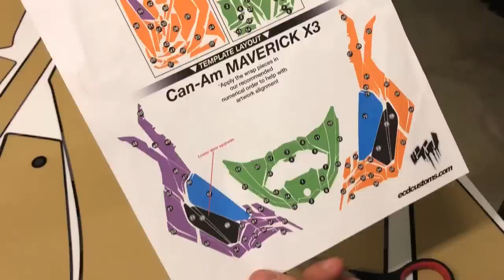ECD Custom MAVERICK X3 WRAP!!!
It was time to wrap the Can Am Maverick X3! Took about 4 hours to apply the vinyl wrap but it definitely turned out amazing! ECD did such a great job and were so easy to deal with!

Send Mail To:

N0M2P0

Justin - @JustinBueckert25
Brad - @BradMc9
Emily - @E.ms_95
Jason - @JasonLeBlanc
Matt - @MattMcguire450
Matt - @Trudgehammer
Brett - @BrettHellyer
Billy - @Six.Twenty.Four
Geoff -@ GeoffreyTuer
Jeff - @JeffWhaling
Kassie - @KassieBoone79
Sean - @HTWshine
TEAMLTD - @teamltd
LimeNine - @limenine

ECD Custom MAVERICK X3 WRAP!!! | Mark Freeman #408